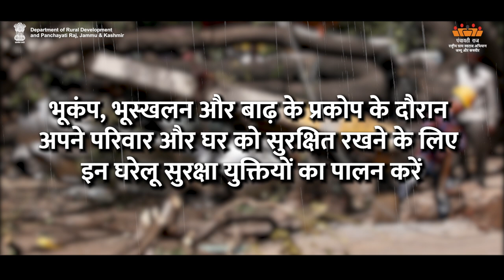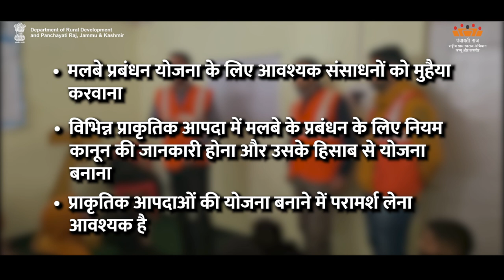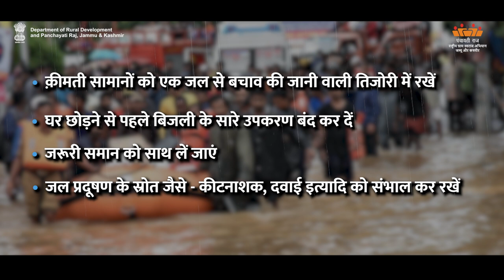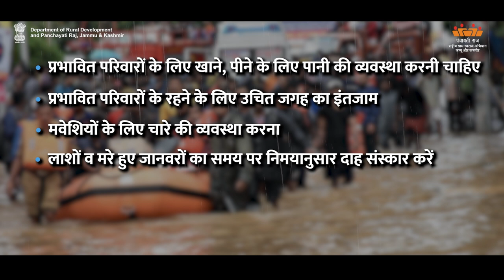AW-H Concept of Disaster Management | Department of Rural Development and Panchayati Raj, J&K